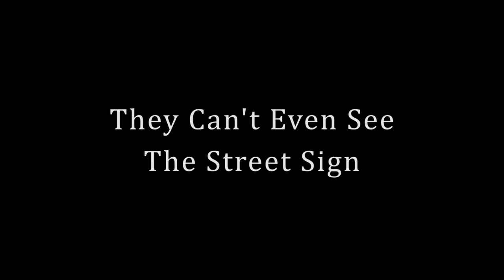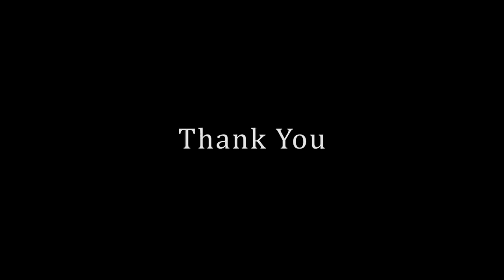Go Vision - English Version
This clip is designed for the commercial campaign of the "guide product for blind and visually impaired population" worldwide, it is conducted by the Jumpstarter campaigns. The link to the campaign is following

. חברת ווי גו וויזן בע״מ שהקמתי מפתחת מוצר מהפכני לאוכלוסיית עיוורים ולקויי ראייה
תכונת הליבה של ה״מכשיר לנחיית עיוורים ולקויי ראייה״ היא גילוי והתרעה על קירבה מסוכנת למכשולים. המכשיר מוטמע בתוך ועל בגדיהם של המשתמשים - החלק הגלוי הוא מצלמה לקליטת זרם תמונות ואוזניה+מיקרופון למתן פקודות הפעלה ושמיעת התראות בקול אנושי.
לשיחה עם היזם ומנכ״ל של We Go Vision Ltd.: 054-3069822.